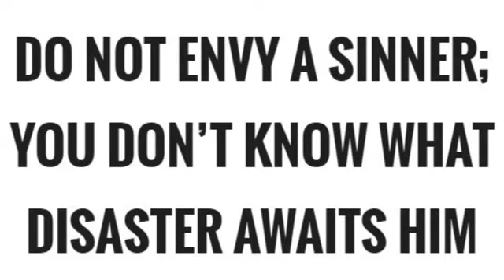Envy not the glory of a sinner